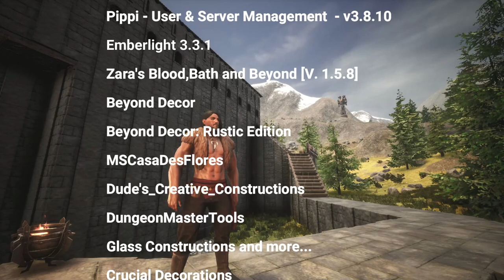Conan Exiles - Last Showing of Hogwarts before the 3.0 DLC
Showing the updated Hogwarts build in Conan Exiles.  Getting this out there for all to see prior to the DLC from FunCom.